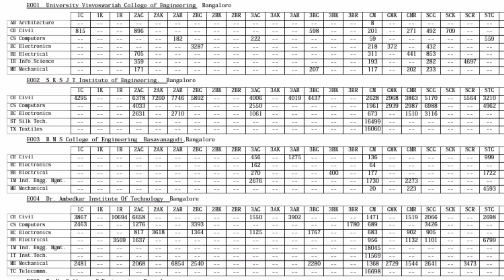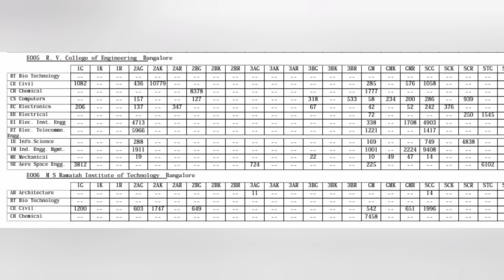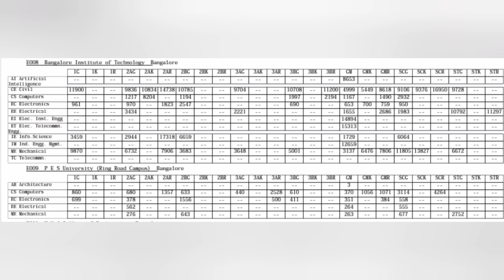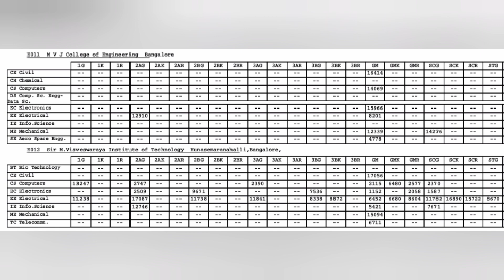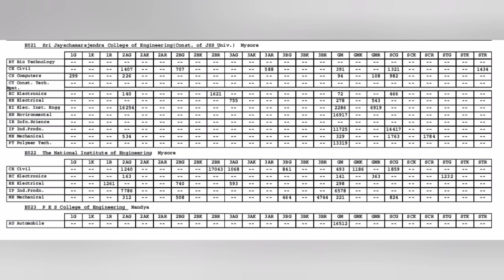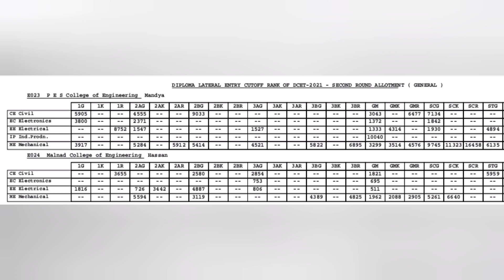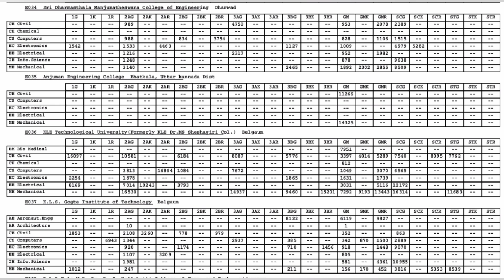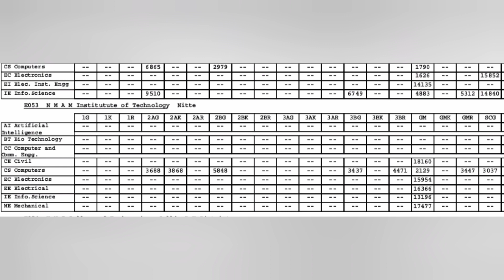Dcet 2024|DCET cut off 2024|Top engineering colleges in Bangalore|DCET cutoff 2024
diploma agriculture college in karnataka,
diploma students are eligible for police constable in karnataka,
after diploma govt jobs in karnataka,
diploma agriculture jobs in karnataka,
how to download diploma books pdf karnataka,
diploma backlog exam news today karnataka,
best diploma colleges in karnataka,
how to check diploma old results karnataka,
top diploma colleges in karnataka,
diploma cet karnataka,
diploma veterinary colleges in karnataka,
diploma college in karnataka,
diploma course in karnataka,
diploma college lecturer jobs in karnataka,
diploma college open date karnataka,
dte karnataka diploma results 2024,
diploma exam date 2024 in karnataka,
diploma 1st sem exam date 2024 in karnataka,
diploma 3rd sem exam date 2024 karnataka,
how to download diploma exam time table karnataka,
diploma 6th sem exam date 2024 karnataka,
diploma college open date 2024 in karnataka,
karnataka diploma electrical and electronics syllabus,
karnataka diploma exam 2024,
karnataka diploma entrance exam,
karnataka diploma eee syllabus,
karnataka diploma ece syllabus,
karnataka diploma ec question papers,
diploma exam karnataka,
diploma exam time table 2024 karnataka,
diploma exam news today karnataka,
diploma engineering mathematics 1 karnataka, diploma exam 2024 karnataka, diploma engineering mathematics 2 karnataka, diploma mechanical engineering jobs in karnataka, karnataka diploma fees,
it skills lab manual for diploma karnataka,
diploma lecturer recruitment 2024 karnataka, karnataka diploma mechanical 6th sem syllabus, karnataka diploma mechanical 3rd sem subjects, karnataka diploma maths 1 question papers, karnataka diploma mechanical syllabus,
karnataka diploma mechatronics question paper, m2 diploma passing karnataka, diploma total marks in karnataka, 5th sem diploma mechanical engineering syllabus karnataka, karnataka diploma new syllabus 2024 pdf, karnataka diploma new syllabus 2024 pdf, diploma exam new update karnataka,
diploma notes karnataka,
karnataka diploma old syllabus,
karnataka diploma old question papers,
diploma practical exam time table 2024 karnataka, diploma revaluation process karnataka, karnataka diploma question papers for electronics and communication, diploma m2 important questions karnataka, diploma result 2024 karnataka, diploma result 2024 karnataka, diploma result 2024 karnataka in kannada, diploma updates karnataka today, diploma time table 2024 karnataka, transportation engineering diploma civil 5th sem karnataka,
when diploma result 2024 in karnataka,
diploma result 2024 karnataka website,
diploma result website karnataka,
diploma karnataka exam 2024